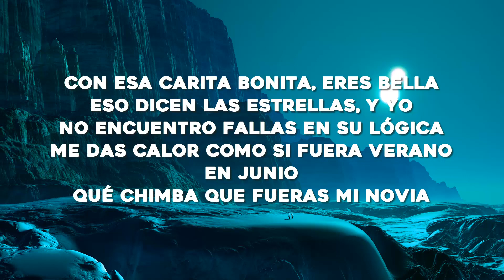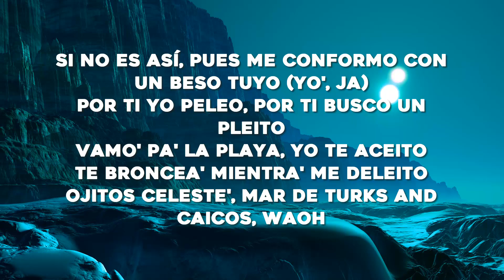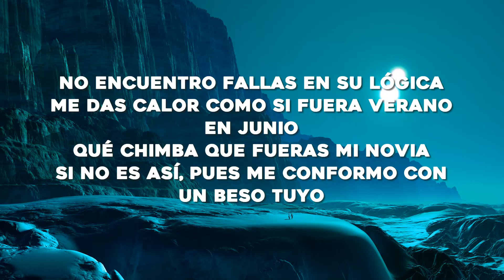Maluma - Junio (Letra/Lyrics)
🎤Letra: Maluma - Junio

Letra/Lyrics: Maluma - Junio

[Verso 1]
La luna se escondió apenas te vio
Porque tú brilla' más que ella
Pa' mí que celos de ti le dio porque hoy no salió
Hablando con ellas
[Coro]
No encuentro fallas en su lógica (No-oh)
Qué chimba que fueras mi novia
Si no es así, pues me conformo con un bеso tuyo
Mе das calor como si fuera verano en Junio
Si no es así, pues me conformo con un beso tuyo (Yo, ajá)

[Verso 2]
Vamo' pa' la playa, yo te aceito
Te broncea' mientra' me deleito
Ojitos celeste', mar de Turks and Caicos, wow
Contigo no hace falta playa
Ma, porque tú ere' mi sol
Ese pantycito no falla
Amarillo girasol
Y ya esa vibra tuya, esa energía
Se está conectando con la mía
De María, ¿quién diría?
Baby, tú me hiciste brujería'
Las estrella' dicen que serás mía

[Coro]
Y no encuentro fallas en su lógica (No-oh)
Qué chimba que fueras mi novia (Oh-oh-oh)
Genius Romanizations
[Outro]
Yo, yo
La-la-la-la-la-la
Wuh
La-la-la-la, la-la
Jaja, ey
Maluma, baby
La-la-la-la-la-la
La-la-la-la, la-la
Okey
Dímelo, Edge
KEITYN, -TYN, -TYN